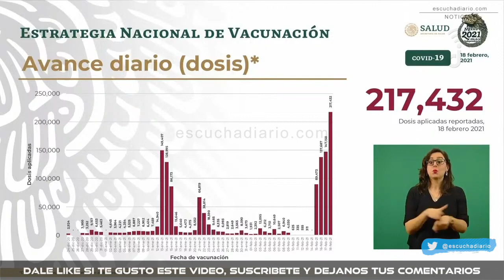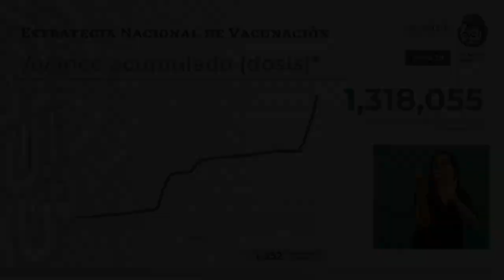INCREIBLE EL AVANCE DE LA VACUNACION MASIVA EN MEXICO | escuchadiario.com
Resumen de la conferencia AMLO hoy

Escucha Diario
(@EscuchaDiario) FEBRERO 18 DE 2021